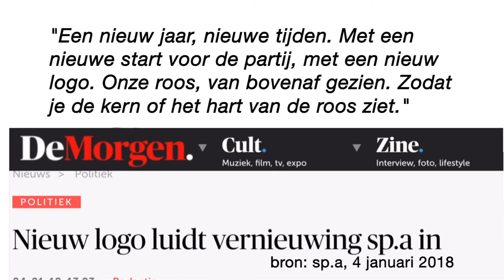sp.a 2018: een nieuw logo, een nieuw geluid?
«Sp.a heeft vandaag (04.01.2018, nvdr) een nieuw logo onthuld. Het opgefriste logo, dat nog altijd de vertrouwde roos toont, moet een nieuwe start inluiden voor de partij.» bron: De Morgen, 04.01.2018.